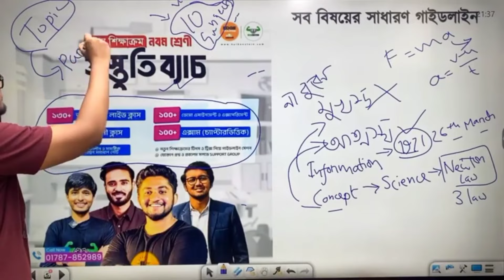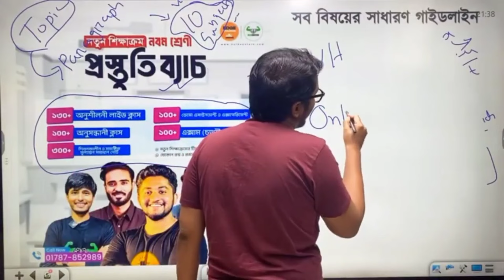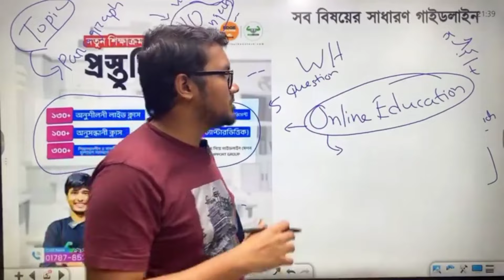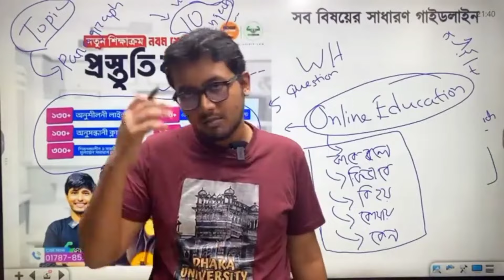যেভাবে ইংরেজিতে Free Hand Writing ভালো করবা | Class 9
সামনেই ষান্মাসিক
তোমার নবম শ্রেণির অর্ধেক কিন্তু শেষ!
আর দেরি করা ঠিক হবেনা